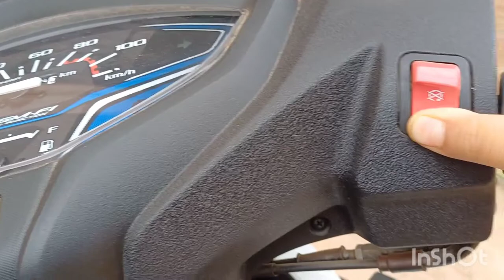vlog 12 # mere birds k 4 eggs alag h or 1 egg alag h and my mom new activa please watch my vlog 🙏🙏🙏🙏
vlog 11 # mere birds k 4 eggs alag h or 1 egg alag h and my mom new activa please watch my vlog 🙏🙏🙏🙏